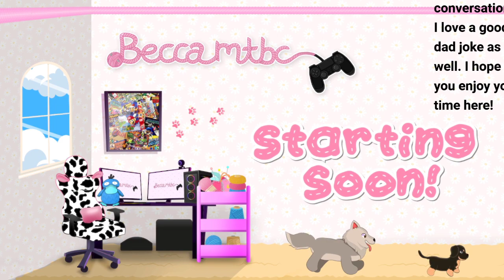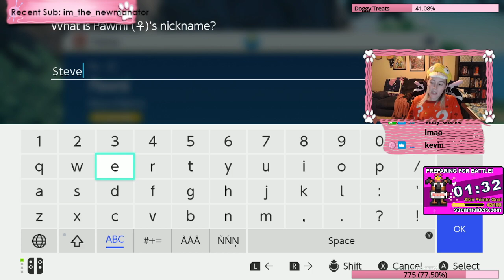POKEMON-MON-MON! | !hellofresh !dogs !battle !sfx !wishlist !barkbox